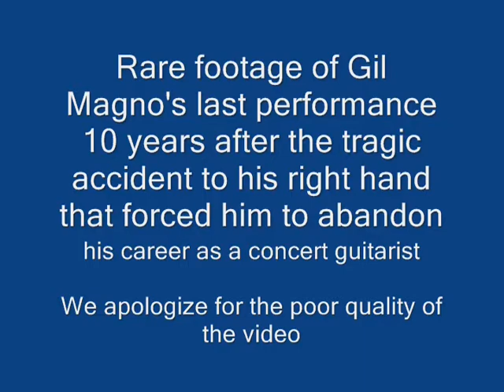3-THE MUSIC-Last Performance After Hand Injury Part 1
We apologize for the quality of this rare footage of Gil Magno's last performance 10 years after the tragic accident that injured his right hand and forced him to give up his budding career as a concert guitarist.  He is introduced here as Gil DeJesus; however, after a personal transformation he had, he began using his middle name, Magno, as his last.